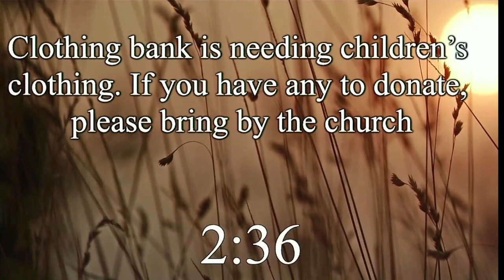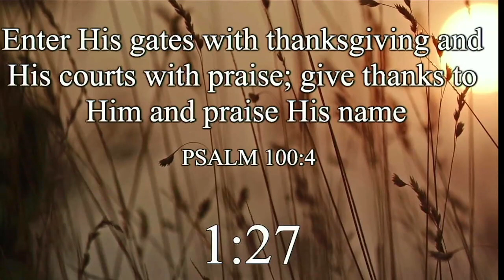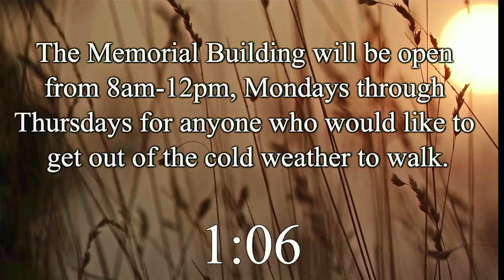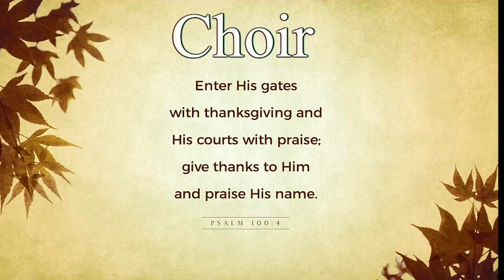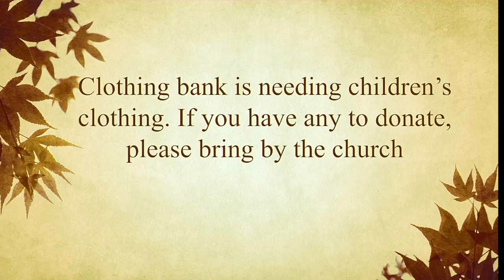Sunday Service November 19, 2023